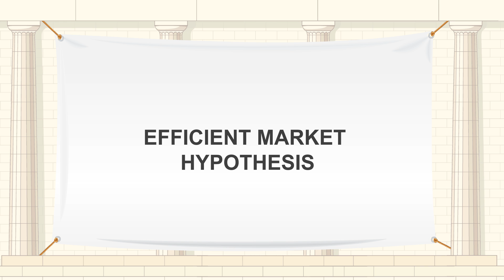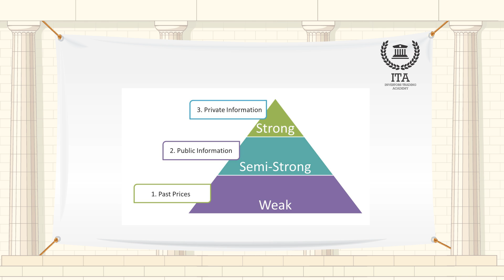What is The Efficient Market Hypothesis - EMH?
Our word of the day is “Efficient Market Hypothesis”
You can't beat the market. The efficient market hypothesis says that the price of a financial asset reflects all the information available and responds only to unexpected news. Thus prices can be regarded as optimal estimates of true investment value at all times. It is impossible for investors to predict whether the price will move up or down as future price movements are likely to follow a random walk, so on average an investor is unlikely to beat the market. This belief underpins ­arbitrage pricing theory, the capital asset pricing model and concepts such as beta.
The hypothesis had few critics among financial economists during the 1960s and 1970s, but it has come under increasing attack since then. The fact that financial prices were far more volatile than appeared to be justified by new information, and that financial bubbles sometimes formed, led economists to question the theory. Behavioral economics has challenged one of the main sources of market efficiency, the idea that all investors are fully rational homo economicus. Some economists have noted the fact that information gathering is a costly process, so it is unlikely that all available information will be reflected in prices. Others have pointed to the fact that arbitrage can become costlier, and thus less likely, the further away from fundamentals prices move. The efficient market hypothesis is now one of the most controversial and well-studied propositions in economics, although no consensus has been reached on which markets, if any, are efficient. However, even if the ideal does not exist, the efficient market hypothesis is useful in judging the relative efficiency of one market compared with another.